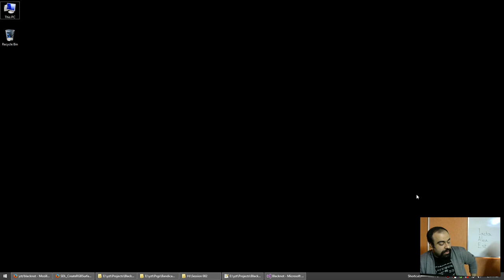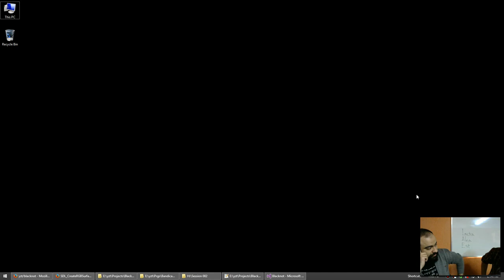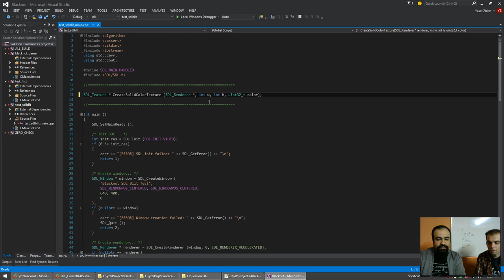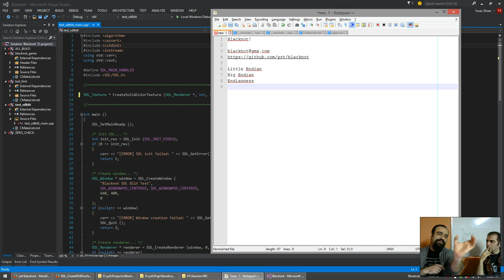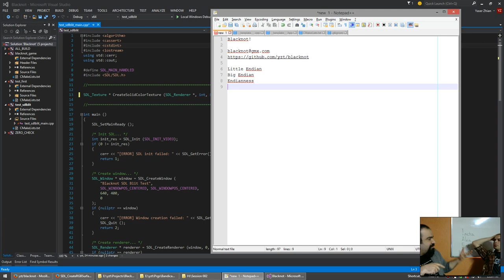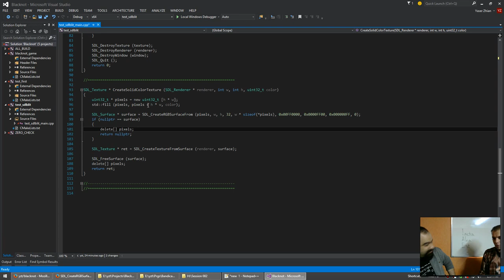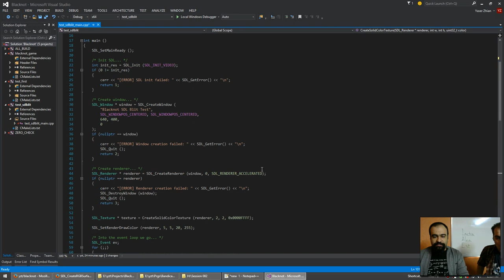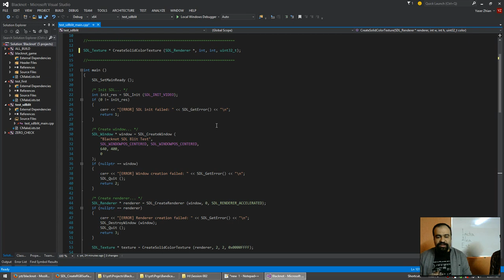Project Blacknot - Session 002 Q&A - 2015/03/30